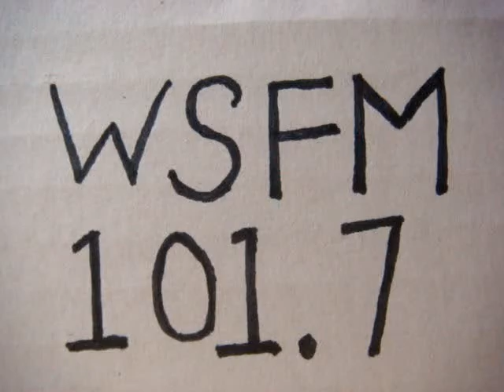No 2506 Your song with Richard Mercer. 1 October 2015